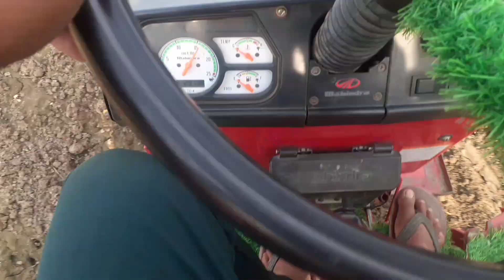आज तो फस गई राजिया गुंडों के बीच m 50 कट्टे लेके भी फस गया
इससे तो आइस एक सालेंदर ही ठीक भाई mahindra tochanking stunt #god